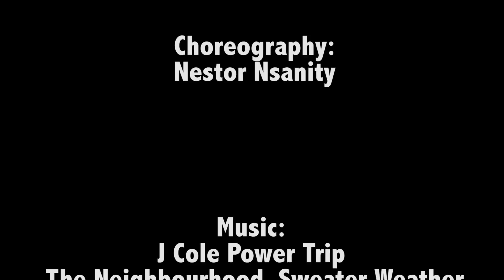Nestor Nsanity Choreography | Power Trip by J.Cole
Would you believe me if I said...

Would anyone believe me...

Nestor Nsanity is a dancer that likes to wander around. He strives to become a better dancer, teacher, choreographer and human each passing day as he explores the wonders of this world. May these videos bring you value by showing you his journey, the climb, the struggle, the hustle, and patience to get whatever it is you put your focus on. There will be no such thing as "luck" or even being "an overnight success" as these videos will present his grind day in and day out. He only hopes you would createyourself for yourself, createhappiness within yourself, then choose spill that back out into the world. As this is, the SaneLifeofNsanity